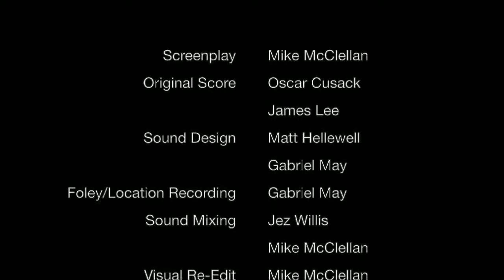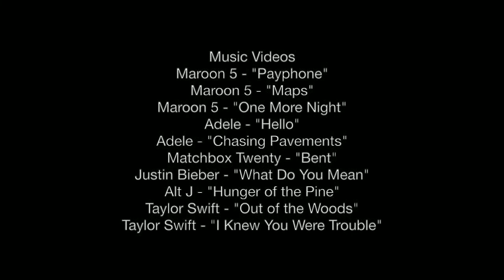"Blood Feud" - A short film starring Adam Levine and Adele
This short film was produced by compiling clips from various music videos from the artists Maroon 5, Adele, Taylor Swift, Rob Thomas, Justin Bieber, Matchbox Twenty and Alt-J.

Along with these re-edited images, original dialogue, sound effects and musical score were added to contribute to a brand new narrative.